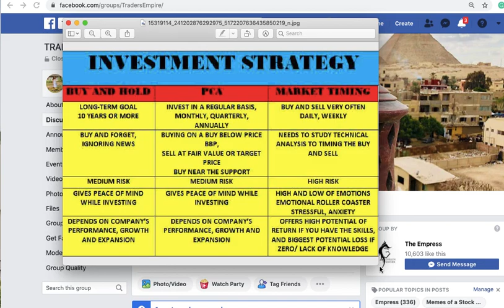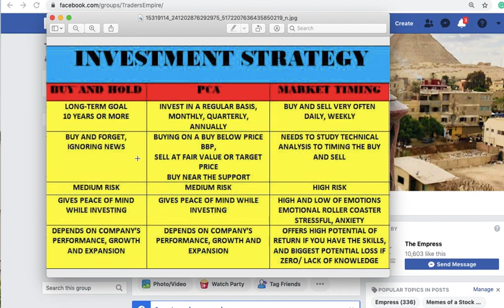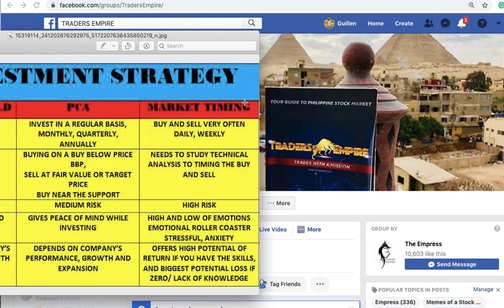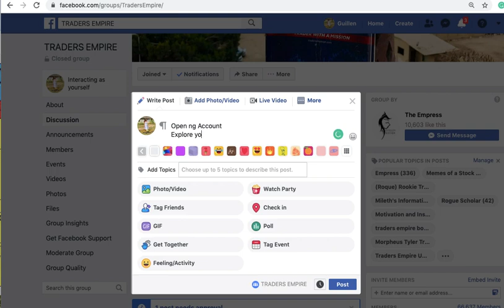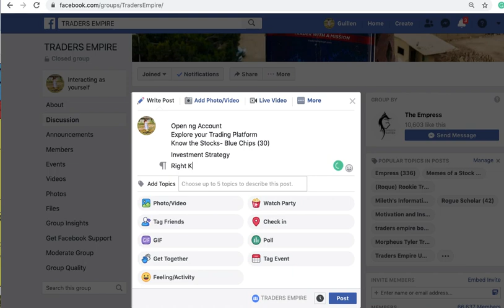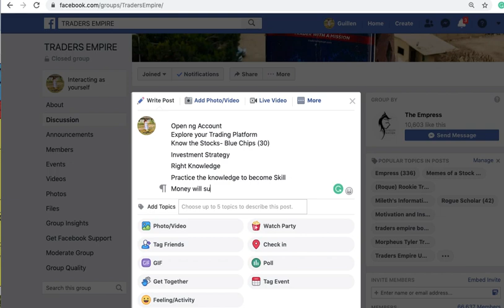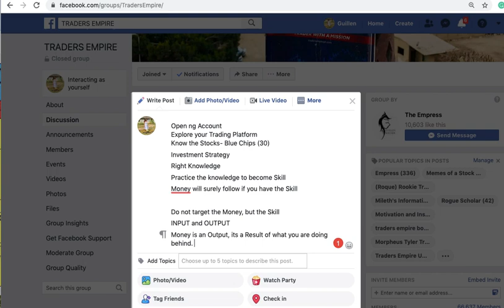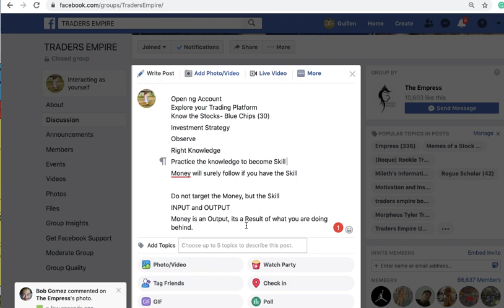Investment Strategy Lecture 101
This is an impromptu video for learning stock market Investing strategy. You can also read this on your Traders Empire Book.

Happy Investing.
Long Live Traders Empire.